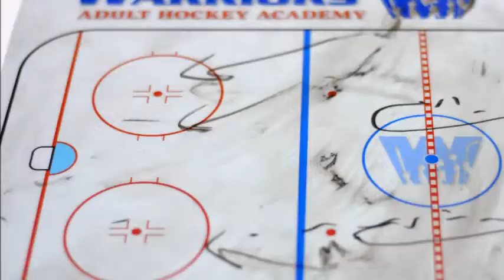Lake Tahoe 2019 Novice Group Scrimmage